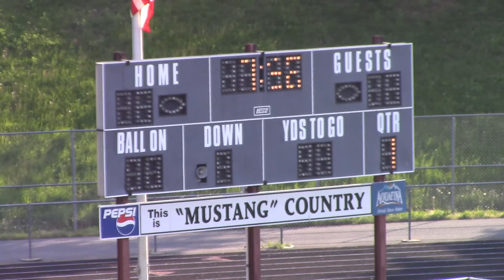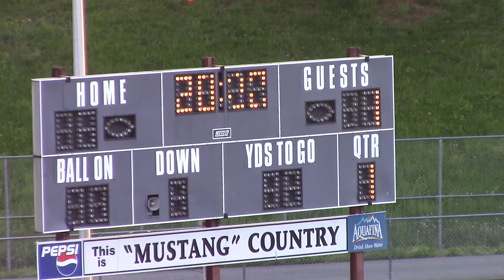AHS JV SOCCER Patriots vs Monticello HS 5/4/2015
Goal: 1:4:10